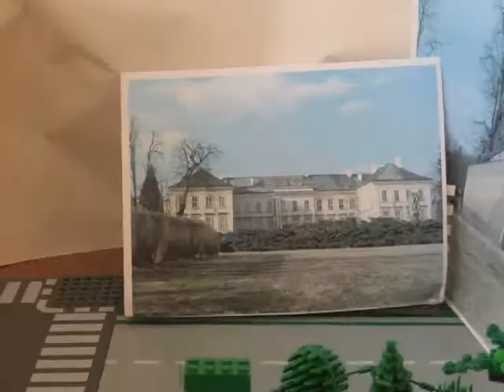Reklama na letní školy(2011)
Dnes jsem je dokončil